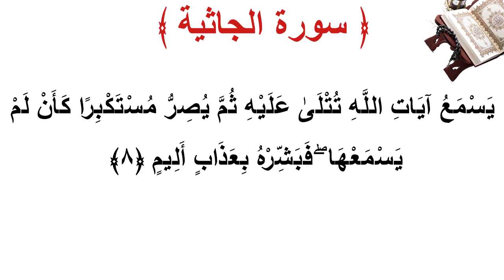سورة الجاثية الأية 8